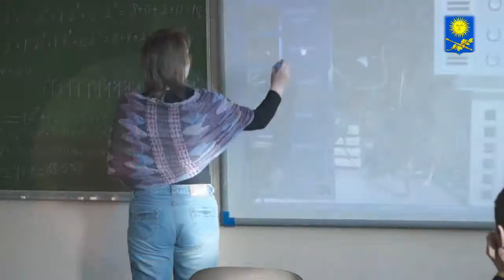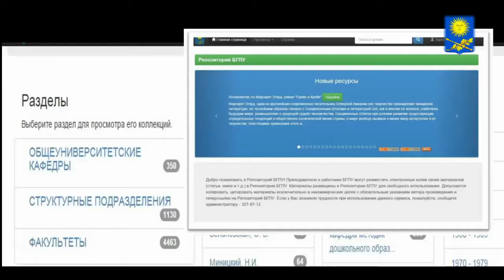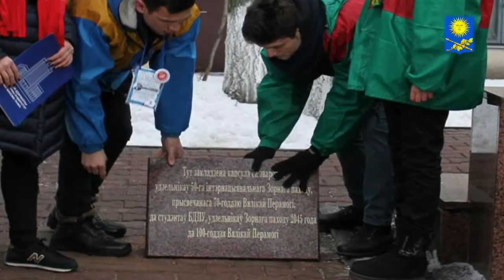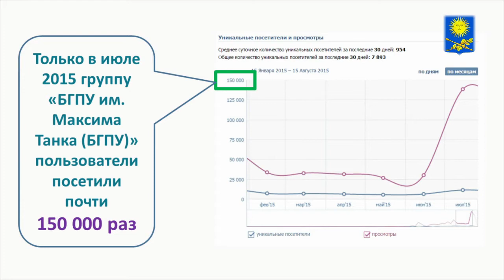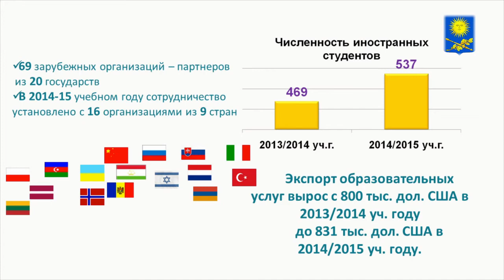БГПУ 2015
Белорусский Государственный Педагогический Университет имени М. Танка